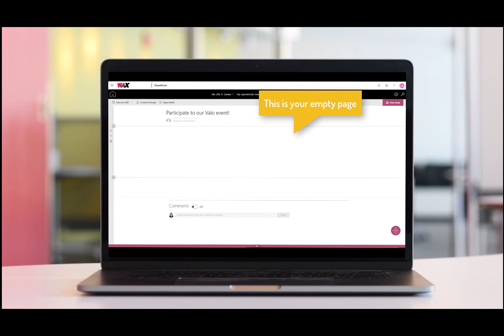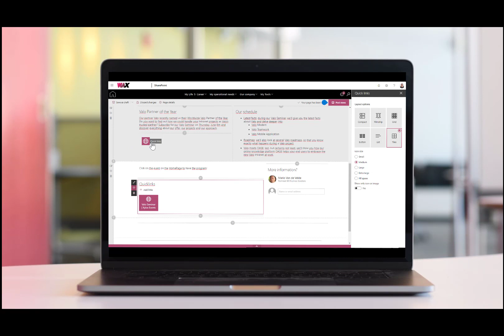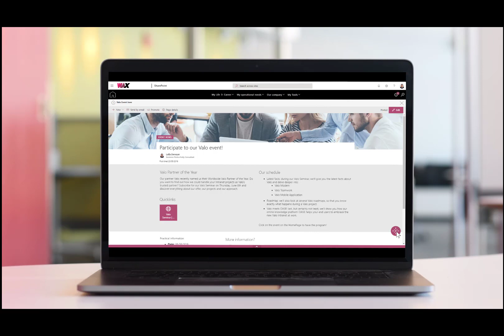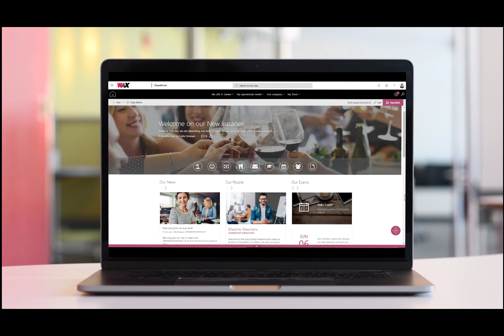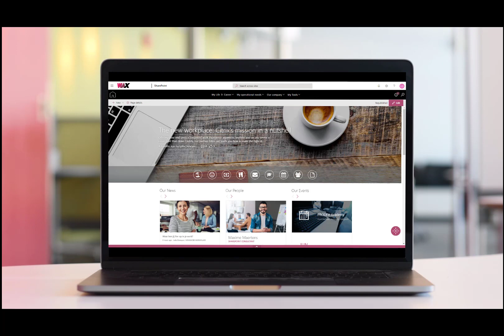VALO Content owner video